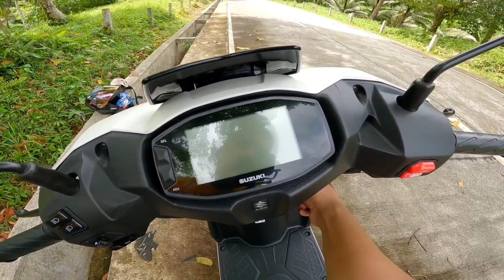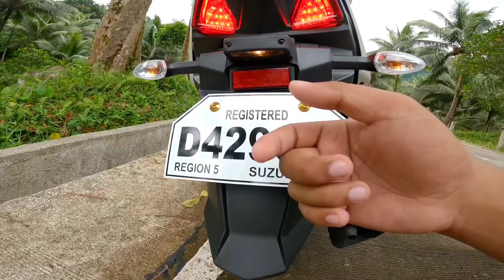SUZUKI AVENIS 125 MY FULL REVIEW 2023 | Ang dami ko nagustuhang features sa motor na to.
Suzuki Motorcycles Philippines
 Motortrade Suzuki Legazpi 3S Shop

✅ 4 stroke
✅ 1 Cylinder
✅ Air Cooled
✅ Max Torque 10nm @ 5,500 rpm